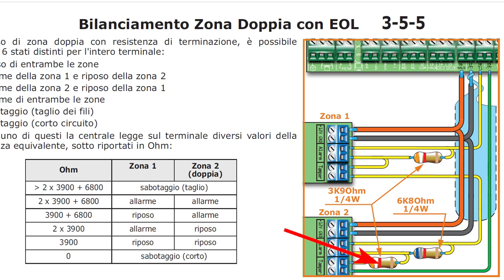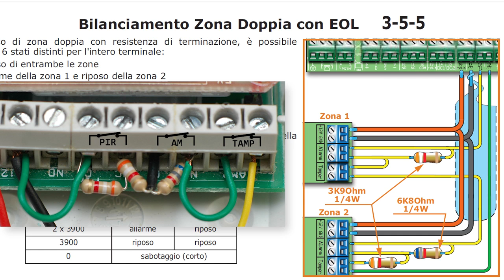Collegamento del sensore di movimento con il triplo bilanciamento su una centrale di allarme INIM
Il video vi guida passo dopo passo alla realizzazione del collegamento di un sensore di movimento a doppia tecnologia utilizzando il triplo bilanciamento.

Non solo vi mostra come realizzare il collegamento ma anche quali sono i vantaggi rispetto agli altri tipi di bilanciamento.

Inoltre vi verrà mostrato:
- come collegare l'uscita di antimascheramento del sensore direttamente a un terminale della centrale impostato come 24 ore;
- come collegare l'uscita di antimascheramento in serie all'uscita tamper in una configurazione a doppio bilanciamento;
- come questo tipo di collegamento vi permette di risparmiare terminali in centrale pur sfruttando tutte le funzionalità del sensore PIR/MW a doppia tecnologia (tamper e antimascheramento).
- come è possibile adattare lo schema di collegamento della zona doppia della INIM per ottenere quello a triplo bilanciamento.

Nella guida viene utilizzato il sensore di movimento BMD503 della Bentel e la centrale SmartLiving della INIM.